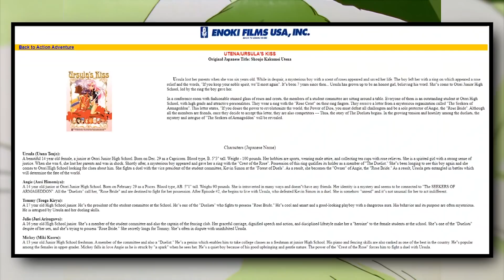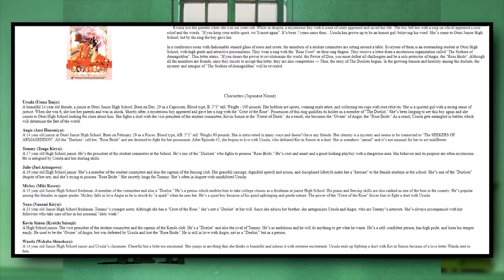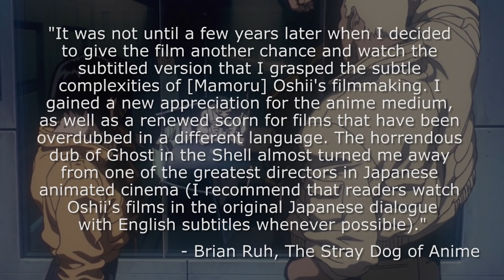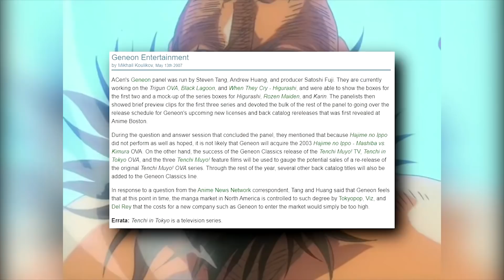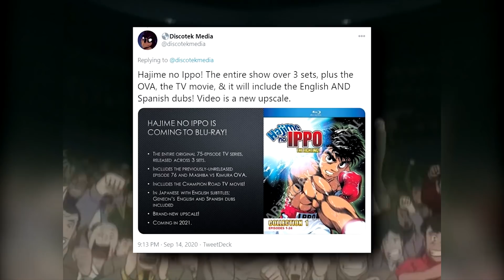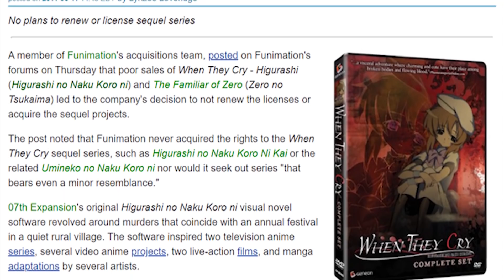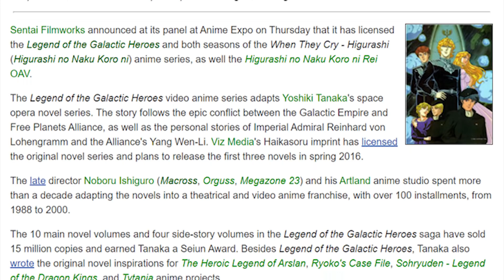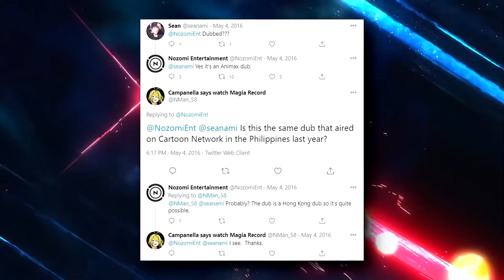Some Anime Dubs We'd Like To See Fixed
What are some anime you think deserve to be redubbed? Today we look at 5 great anime with not-so-great English dubs.

Cartoon Cipher visual assets by @jermacattack
End-screen/Screensaver/ Thumbnail visuals by @MrNiesGuy

0:00 - Intro
1:39 - Revolutionary Girl Utena
8:03 - Ghost in The Shell 1995
13:50 - Hajime No Ippo
17:40 - Higurahi No Naku Koro Ni
21:39 - Gundam Build Fighters (TRY)